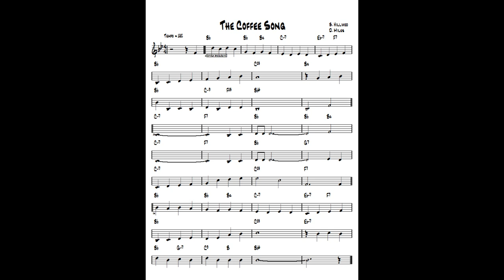The Coffee Song ( TvdH ) - Jazz guitar & piano cover ( B. Hilliard, D. Miles )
written B. Hilliard, D. Miles - Arr. and re-harmonization by Tonnie J van der Heide - improvisation guitar Ibanez Artcore & piano Yamaha CLP 270